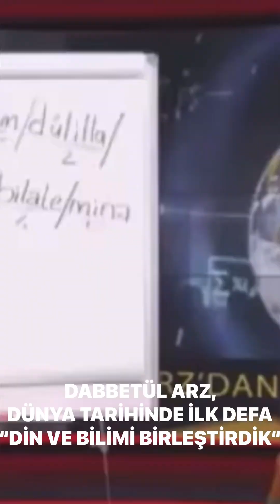DABBETÜL ARZ: İNANILMAZ SIRLAR KELİMELER İÇİNDE SAKLANDI.